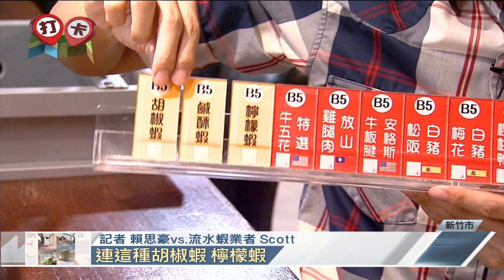南洋風泰式流水蝦 活蝦飼養「蝦料理」吃到飽20201226【年代關鍵字】PART10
活蝦料理，一直都是台灣人，最愛的海鮮美食之一，而這一兩年來，有很多的水道蝦，流水蝦餐館投入市場；今天要介紹的"精緻蝦"，是隱身在新竹的小路裡，他不只兼具正宗的，泰國流水蝦吃法，更結合了台式的料理蝦，為了講求新鮮，還打造了活蝦畜養池，所有蝦子都是吃到飽，也難怪被封為，全台CP值最高的蝦店。

《年代關鍵字》
【首播時間】：首播 週六16:00  重播 週日15:00

下載【年代電視】APP：
iOS平台：